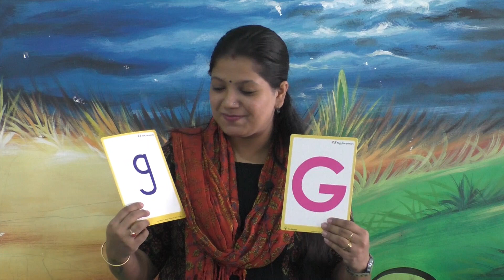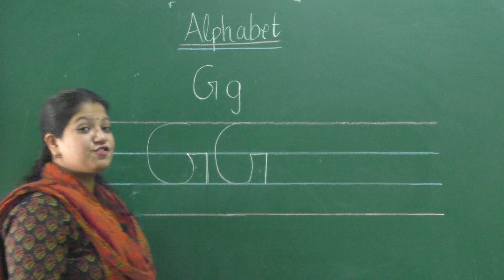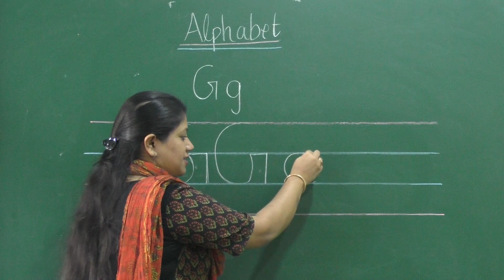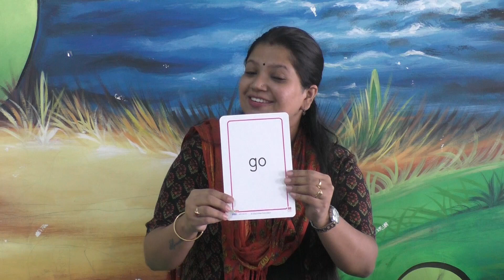AUGUST 2: LKG: ENGLISH: LETTERS G & g AND SIGHT WORDS